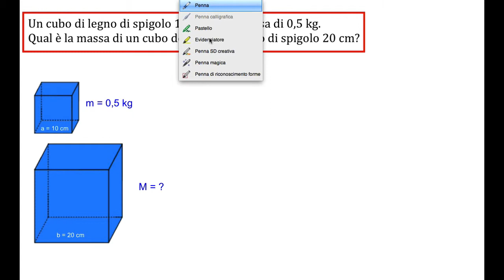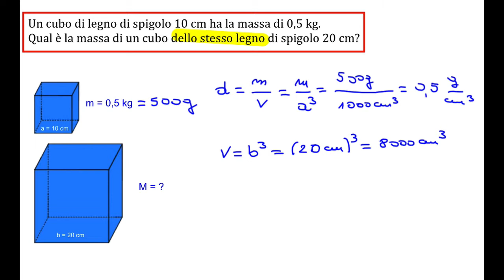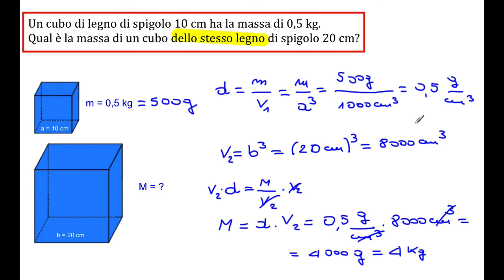La densità: soluzione dell'esercizio 4